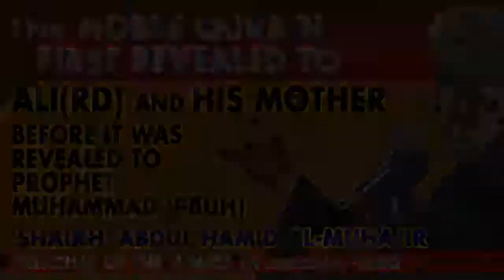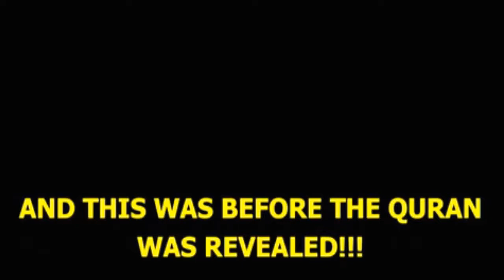THE NOBLE QURA'N FIRST REVEALED TO ALI (RD) AND HIS MOTHER